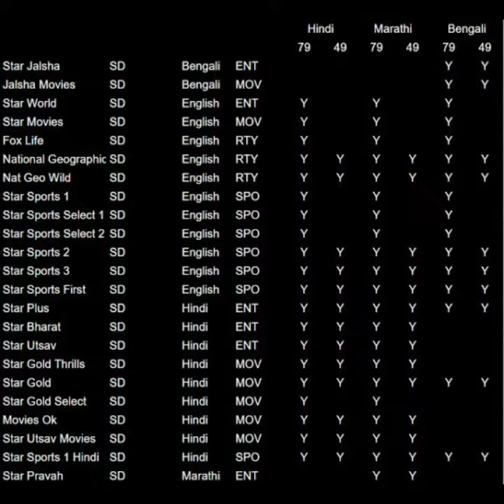Cable tv new rules | TRAI | Tamil